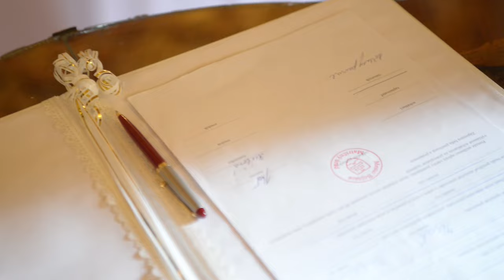PAŤKA♥MAREK trailer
21. august 2016, Prievidza, Cigeľ, Bojnice, Kanianka